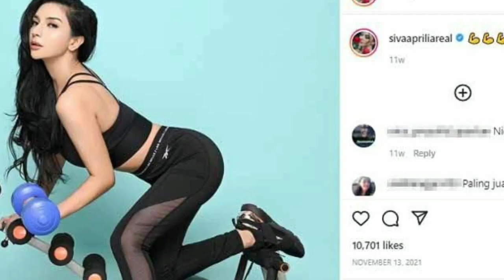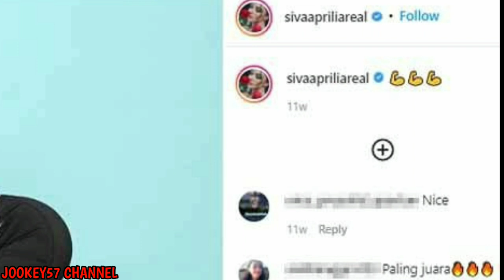Siva Aprilia Olahraga Malam Pakai Bra Tipis, Netizen: Ngeri Talinya Putus